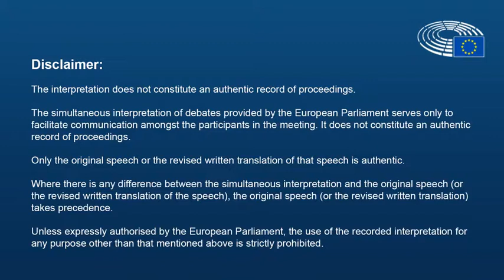Confirmation hearing of Commissioner-designate Phil Hogan. Copyright EU 2019.